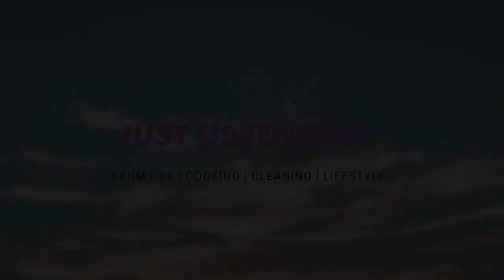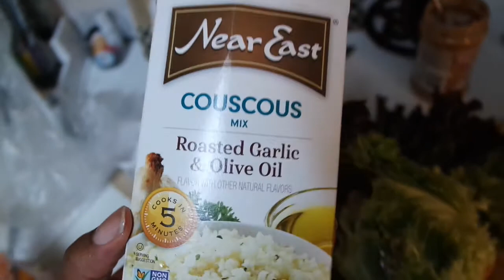Allergies on fleek! SAHM DITL // Just Us Jenkins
I am Jamillah a stay at home mom documenting my journey as a mother, and wife. Welcome to Just Us Jenkins! Come on our journey with me!

JFam Bam